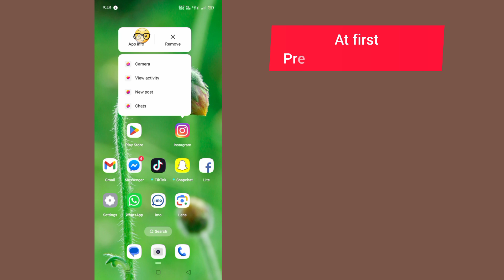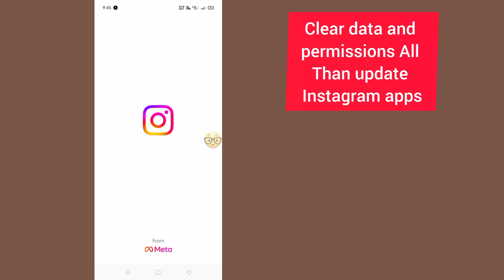How to Fix Instagram Notes Like Option Not Showing Problem | Instagram Notes Like Not Available Fix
Other query:

How to fix Instagram notes like option Not showing problem
How to solve Instagram notes like option Not showing